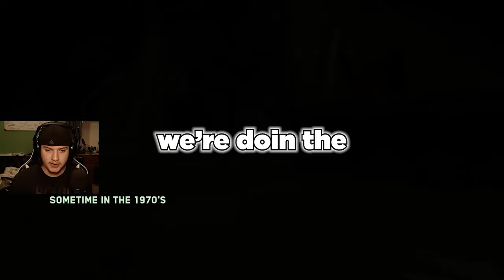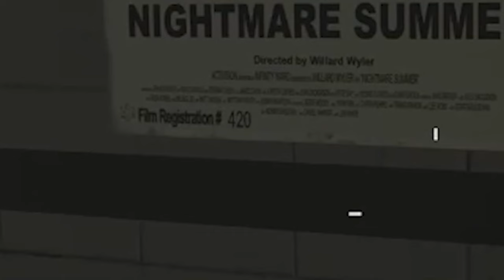My FIRST Time EVER Beating Shaolin Shuffle!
After almost 6 years since Shaolin Shuffle came out, I finally beat it! There were a couple of moments where I came close to failing, but I managed to pull through and bring it home! This has to be one of the more complicated easter eggs, I swear! I've always struggled with this easter egg, but I finally used some cards that helped me beat it. I rarely ever use the fortune cards because I've always wanted to save them for Easter Egg YT videos like this one. And lemme tell ya, the fortune cards make a big difference! 😂 The things I do for YouTube bro... it's crazy. Anyways, I really hope you guys enjoy this video! I tried really hard to make it a really entertaining experience! :)

Some of the music in this video is from CreatorMix.com